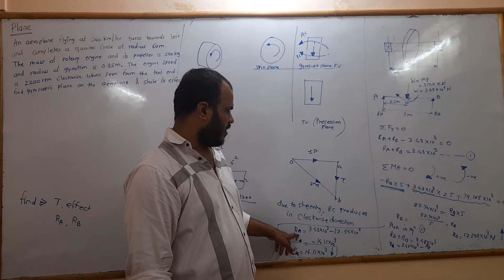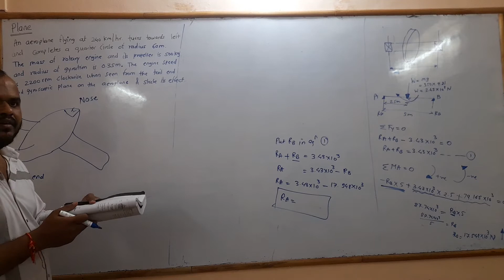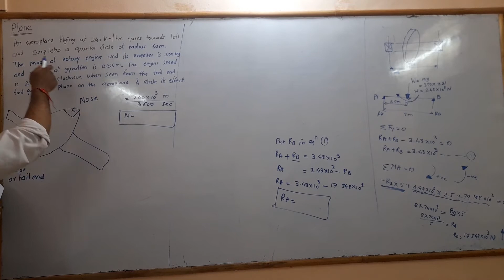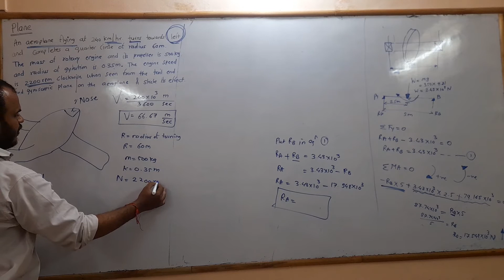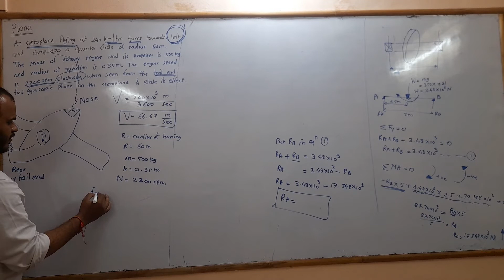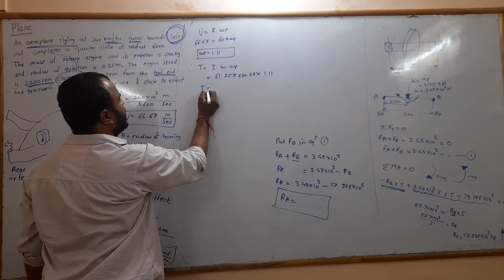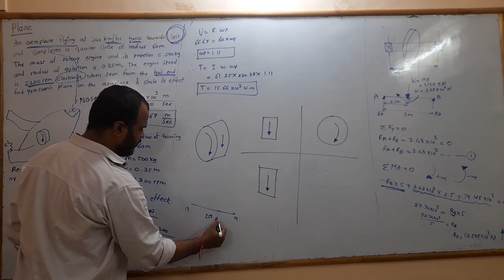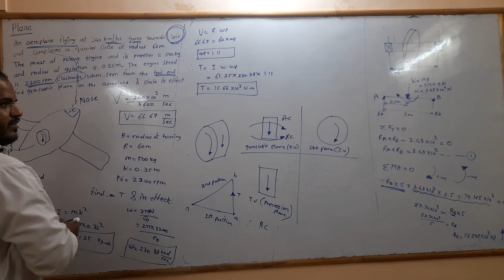gyroscope , part 15 , dynamics of machinery